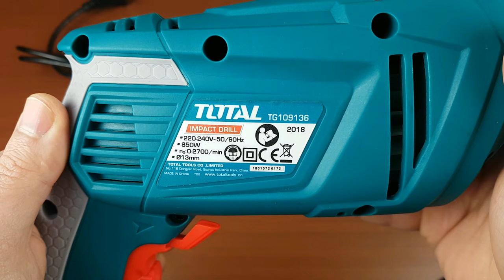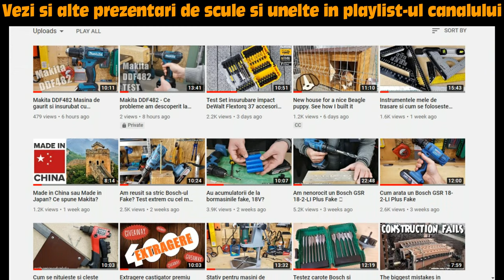Bormasini TOTAL 650W & 850W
Bine v-am regasit. Pentru ca am tot primit cereri sa prezint si sa teste scule Total, o sa incep o serie de clipuri in care vom vedea si testa scule marca Total. Vorbim astazi despre doua bormasini marca Total, una de 650W si alta de 850W. Vedem cum arata, discutam despre diferente, capacitati, caracteristici tehnice si bineinteles le vom si testa pentru a vedea cum se comporta in sarcina. Va inviti sa urmariti.

Bormasina Total TG106136

Voltaj: 220-240V ~ 50 / 60Hz
Putere de intrare: 650W
Viteza fara sarcina: 0-3000rpm
Capacitate maxima: 13mm
Viteza variabila
Comutator Dreapta / Stanga
Functia de ciocan

Bormasina Total TG109136

Putere de intrare: 850W
Viteza fara sarcina: 0-2700rpm
Capacitate maxima: 13mm
Viteza variabila
Comutator Dreapta / Stanga
Functia de ciocan